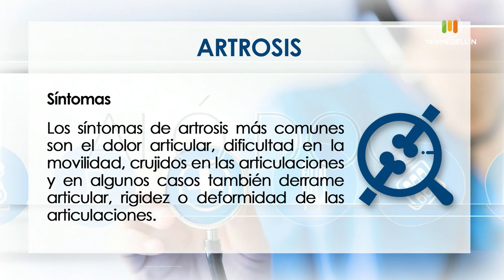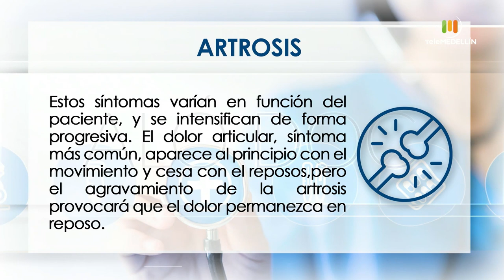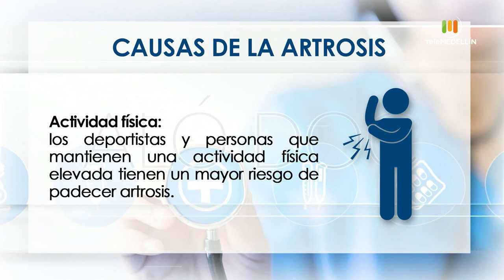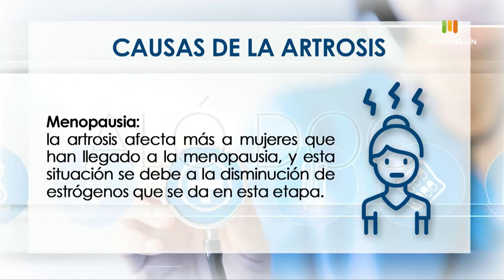Qué es la Artrosis, preguntas y respuestas jurídicas de los televidentes [Aló, doc] Telemedellín